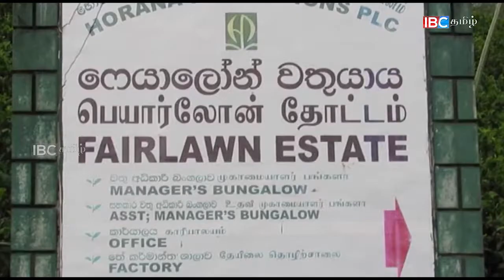மஸ்கெலியா சாமிமலை பகுதியில் மண்சரிவு அபாயம்: மக்கள் இடப்பெயர்வு